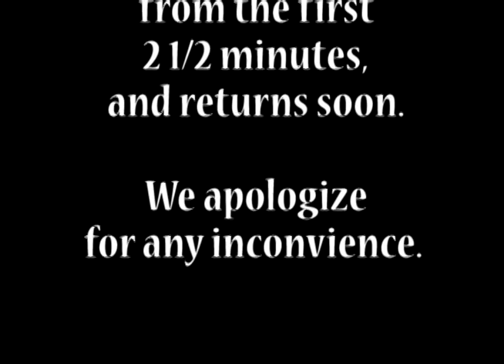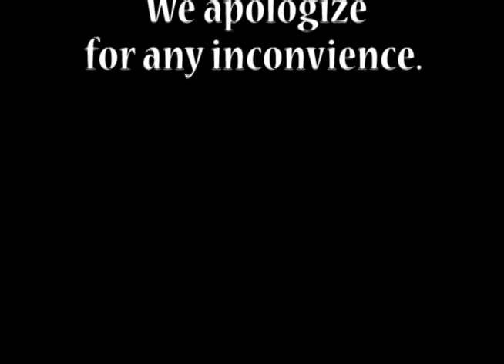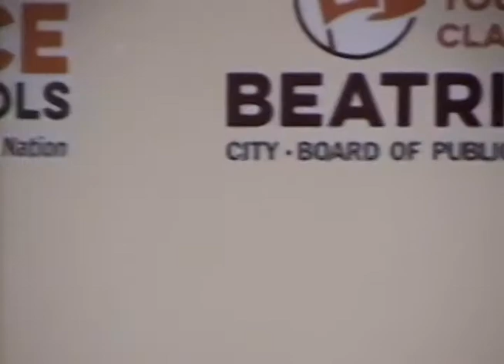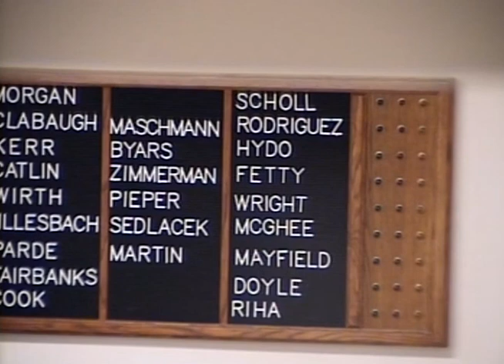City Council Meeting December 5th 2016